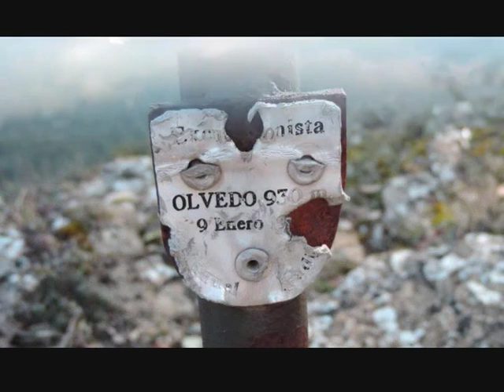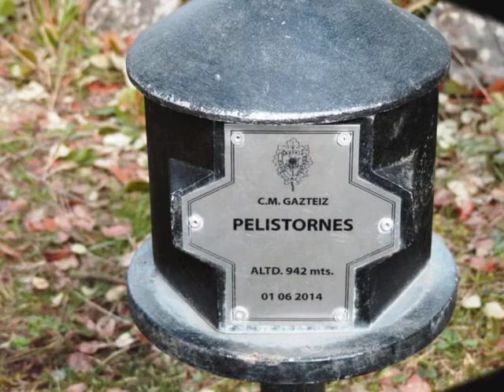Todos al Monte-Presen (Peña Mocha,Pilistornes )Febrero 2017